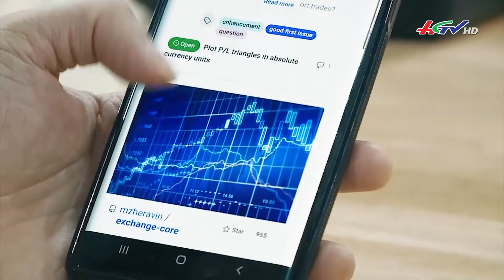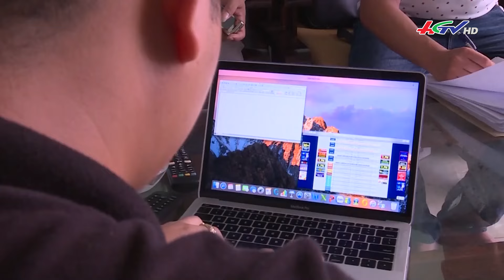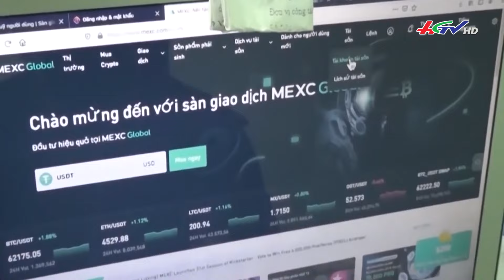Đằng sau những đường dây cờ bạc ngàn tỷ | Tin nóng Mekong